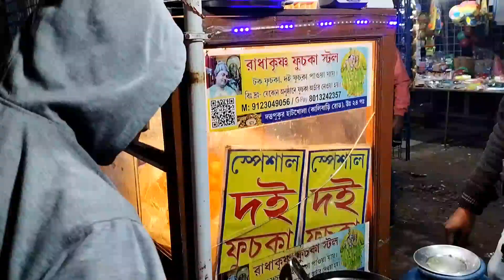অনেক অপেক্ষার পর finally নোটস পেয়ে গেলাম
thumps up👍.